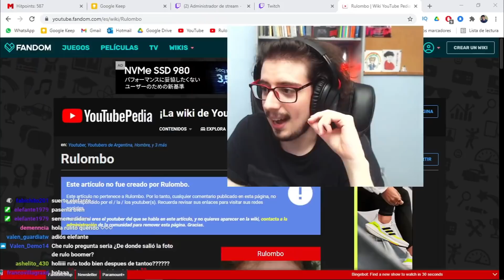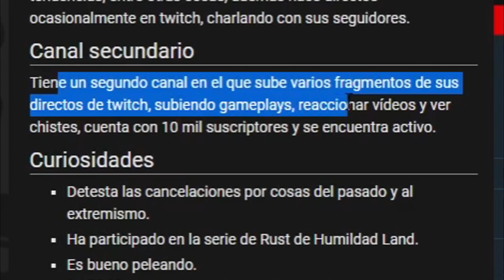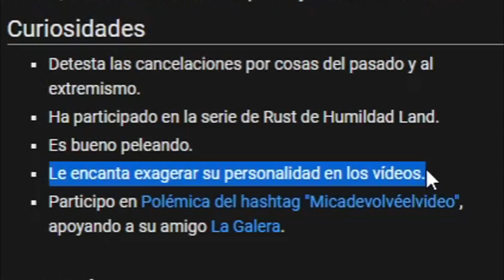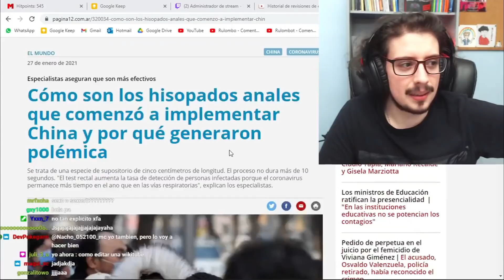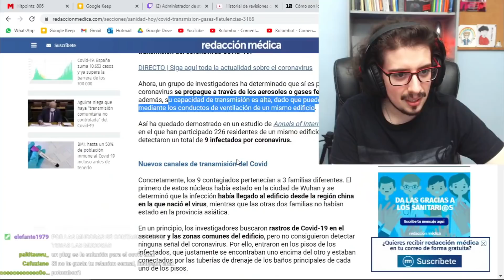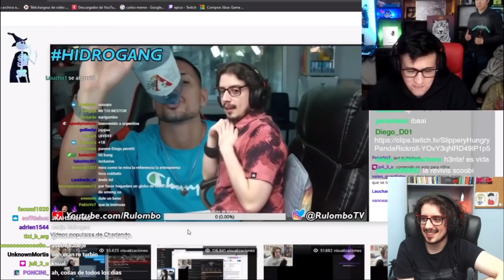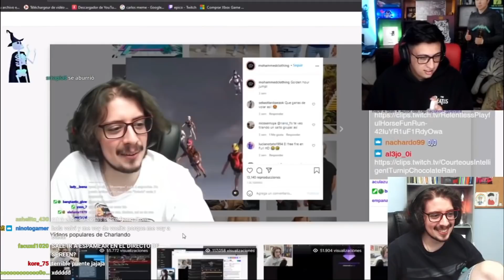ESTOY EN YOUTUBEPEDIA (con franqitom)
🔗¡REDES! 🔗

🔗¡REDES! (pero de Laxxer, el editor)🔗

El otro día me metí en youtubepedia para anunciar orgullosamente que al fin me incluyeron en esa página. Franqitom, persona que amo, fue el primero en saberlo cuando lo llame regocijado de alegria.